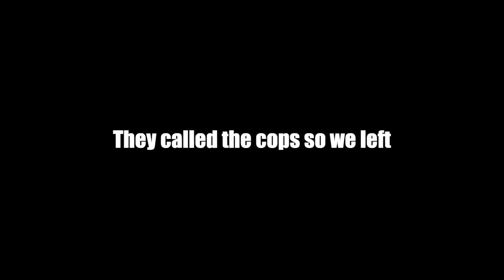Angry Manager Hates Filming!